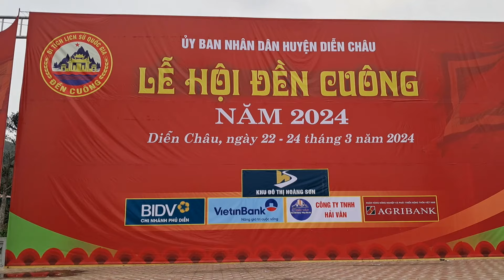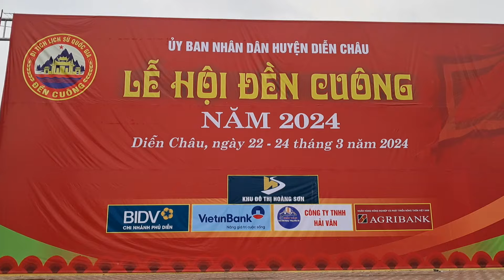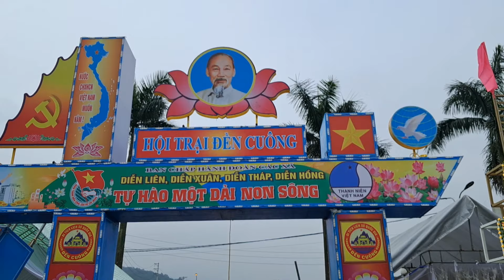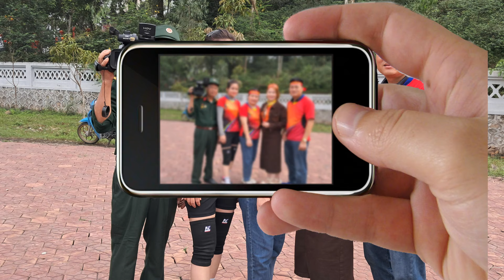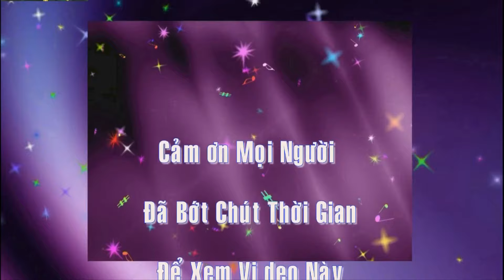Lễ Hội Đền Cuông. Diễn Châu. Nghệ An Phần1 ThungHoàng